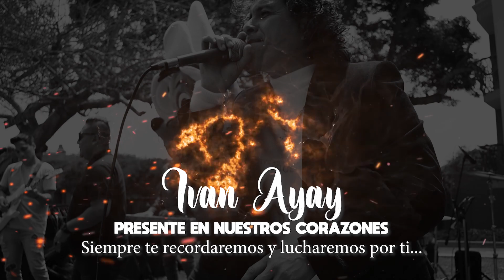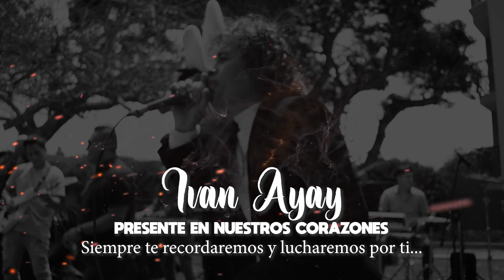Perdida - Los Travoltosos | Video Oficial 2023 (Albert Producciones)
Grupo : Los Travoltosos
Productora Audiovisual: Albert Producciones
Edición: Alberto Joaquin
Video Administrado por : Albert Producciones